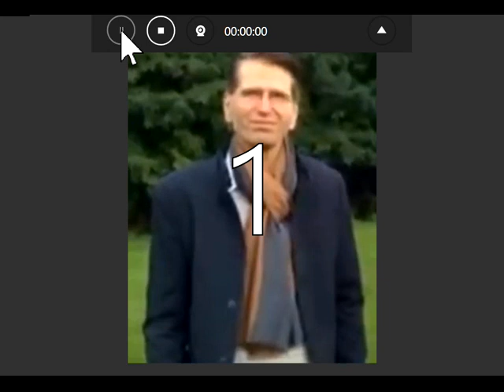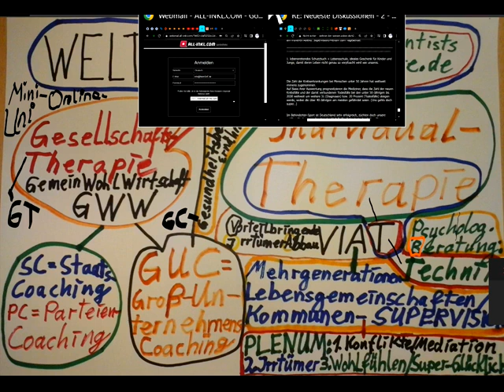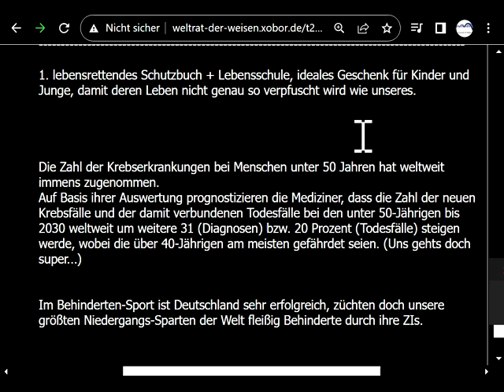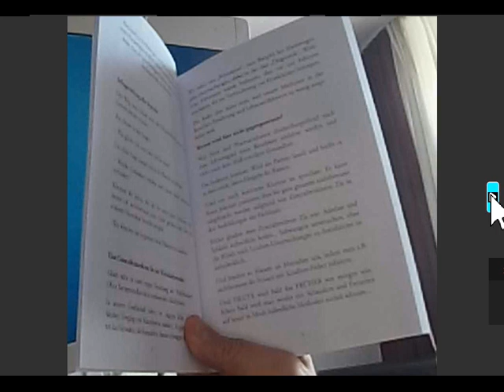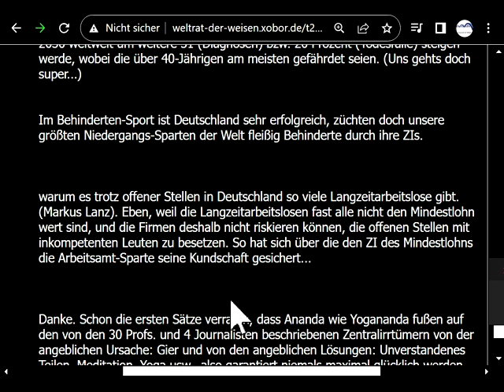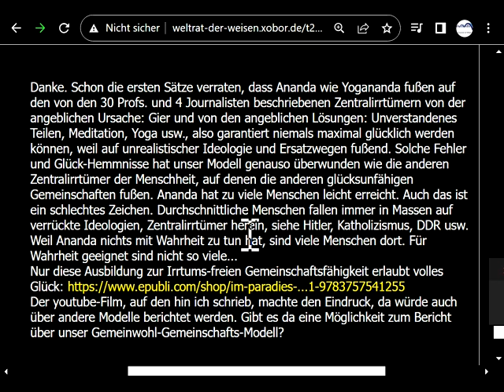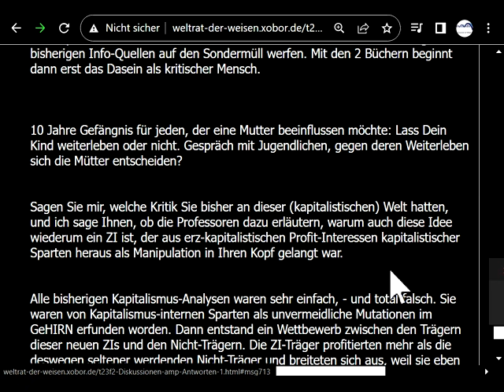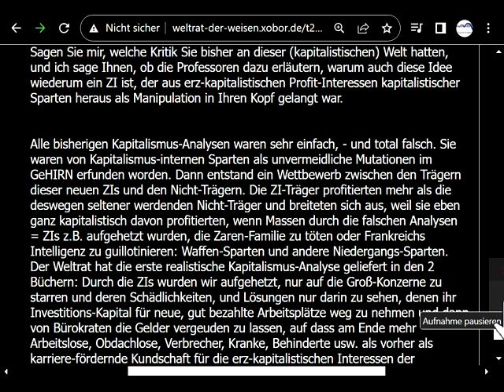Gemeinwohl-Ökonomie-GemeinwohlWirtschaftsOrdnung-Kombination: 10-100 mal glücklicher leben ab sofort